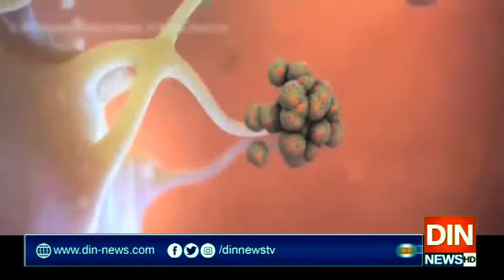پاکستان میں کرونا کی صورتحال میں بہتر،،اموات اورکرونا کیسزمیں کمی آنےلگی